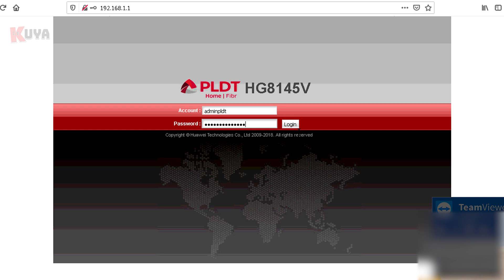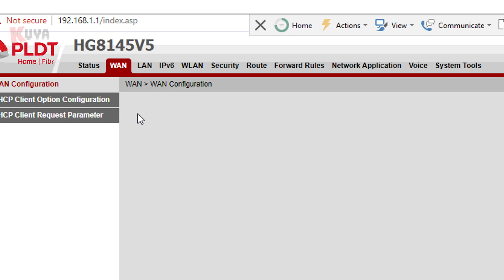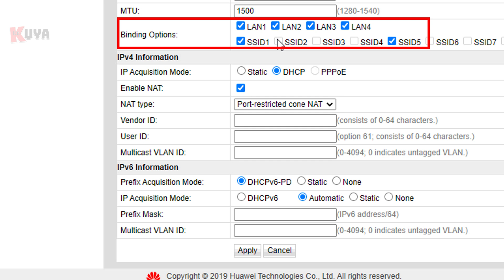How to ENABLE ALL LAN ports on PLDT Home Fibr HUAWEI modem/router?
How to enable LAN ports 2, 3, and 4 on PLDT Home Fibr Huawei modem router | HG8145V5, HG8245U, & HG8245Q . Paano i-enable ang the LAN ports ng PLDT Huawei ONT Echolife Gateway?  You need Huawei adminpldt account.

⏺ If you encounter "THE CURRENT USER IS NOT ALLOWED TO LOG IN" just type or copy and paste the URL

❤️❤️❤️ Gigabit Network Switch 😊😊😊
✅ Tp-Link LS1005G 5-Port Gigabit

0:00 Intro
0:23 Especial thanks kay tropang Yves
0:40 One thing you need to enable all LAN ports
1:20 Enable the LAN ports 2, 3 and 4
2:22 Shout-out